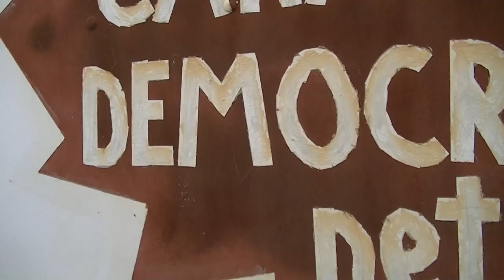ReaL Canadian Democracy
= an alternative realization of better natural & real Common Unifying Threats to Humanity's survival making continued costly fabrication of fake "War`N`Terror" gigs obsolete, along with this destructive Military Industrial Complex that diverts vital resources away from sustainable survival needs using subjugation to promotes a insane lie of competitive behaviour & genocide as some sort of service we are expected to pay for & die from a fail
Featuring:
-=- A.I. deprogramming